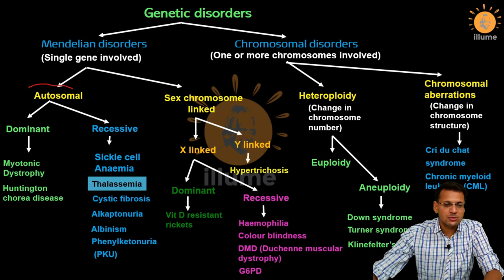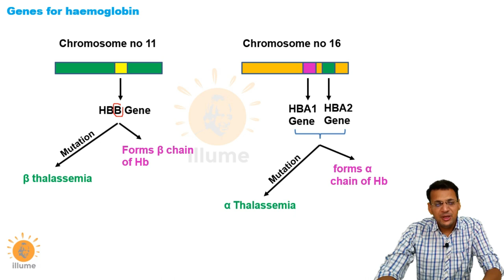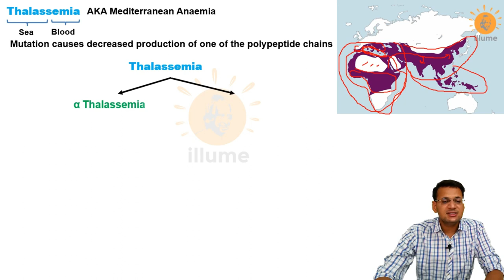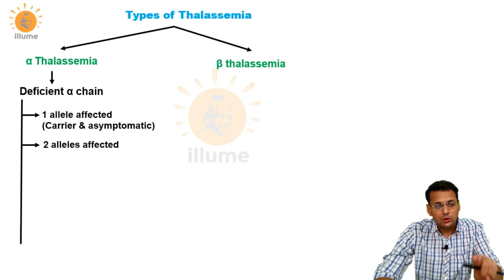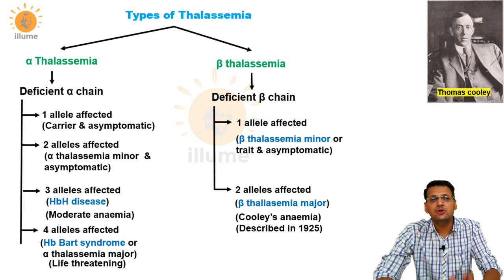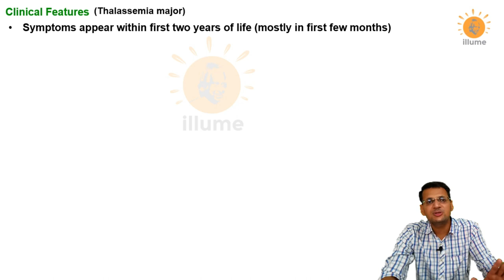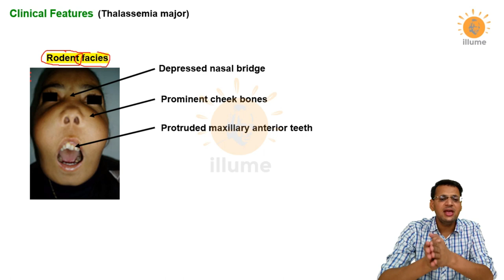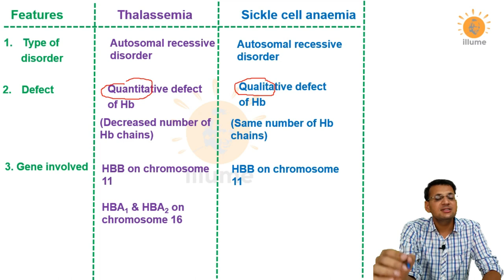Genetical disease 4 | Thalassemia | Types of Thalassemia | Thalassemia Major | Cooley's anaemia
0:00 Introduction
0:51 Structure of Haemoglobin
1:39 Genes for haemoglobin
6:55 Thalassemia AKA Mediterranean Anemia
13:30 Genetics of Thalassemia
15:58 Clinical Features (Thalassemia major)